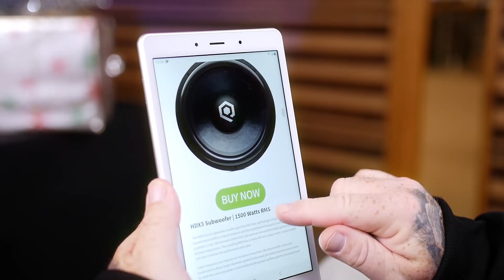Savings are Here in Time for the holidays and SoundQubed is Coming to Town!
Whether you're on the naughty or nice list this year, SoundQubed Black Friday Deals are coming to town, with savings on your favorite amplifiers, subwoofers and car speakers.

Like the Holiday season, this sale won't last long. Click over to SoundQubed.com today and buy these for a loved one- Or for yourself.